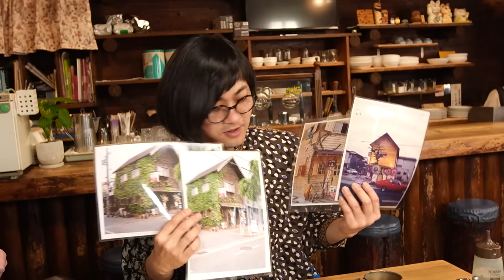【松原タニシ×山小屋】大阪・八尾にポツンとある"謎の山小屋”に潜入【片っ端から喫茶店】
今回は、映画「事故物件・恐い間取り」の原作者でもある芸人、松原タニシ。
最後には訪れた喫茶店にちなんだ怪談を披露します。

喫茶店：喫茶 山荘
大阪府八尾市中田3丁目39-1

ブレンドコーヒー 500円
日替わり定食 750円